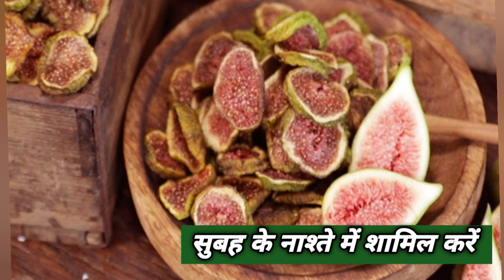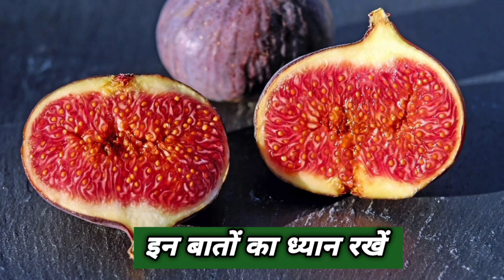Anjeer Khane Ke Fayade | Anjeer Khane Ka Tarika | Anjeer Khane se Keya Hota hai अंजीर खाने के फ़ायदे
anjeer khane se kya fayda hota hai
subah khali pet anjeer khane se kya hota hai,anjeer ke fayde
khali pet anar khane se kya hota hai,khali pet akhrot khane se kya hota hai
anjeer khane se ling pr kya asar padta hai